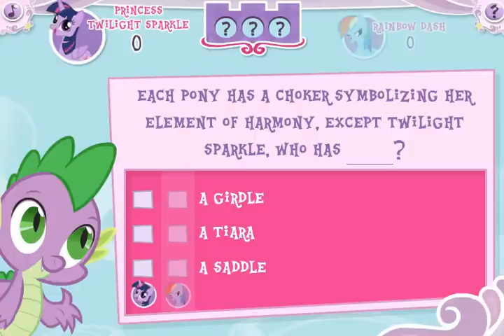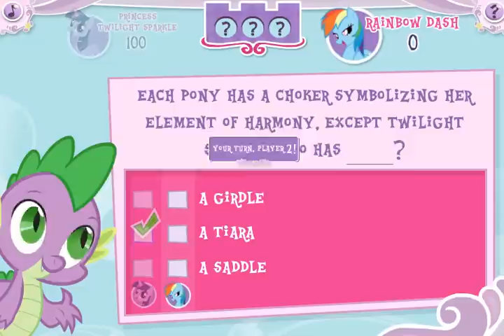Lets Play Equestriva Challenge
Well...After the hell that was the last "Official Hasbro Game" can this one make up for it, or at least not be a miserable pile of bad programming/ design choices? Well...Watch to find out!